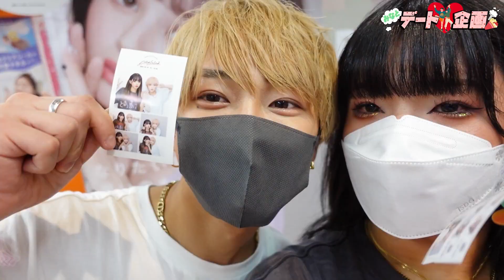とうあちゃんと原宿デートしたら気が合いすぎて付き合いました…//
7月16日までハコムス毎日投稿！！#04

今回は《みなと × とうあちゃん》のデート企画になります❣️
みなとが考えたデートの場所は「原宿」！最後まで見てね！

▼とうあちゃんのYouTubeチャンネルはこちら

デビュー3周年を記念して
7月17日(日)『9bic 3rd Anniversary Live ~ARK~』開催決定！
▼〈公演情報〉は下記サイトから

6月2日-7月16日まで毎日投稿お楽しみに🏴‍☠️

【🏴‍☠️9bic 3rd Anniversary Live ~ARK~】
リード曲「ARK」
各配信サイトにて配信中！